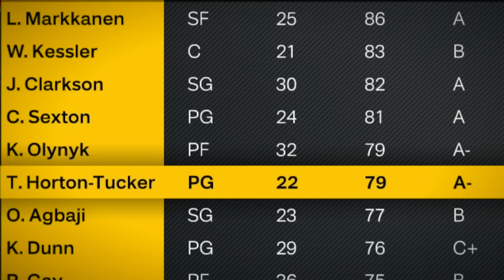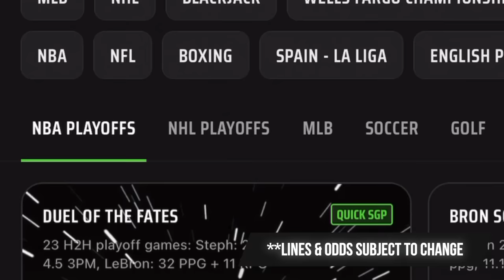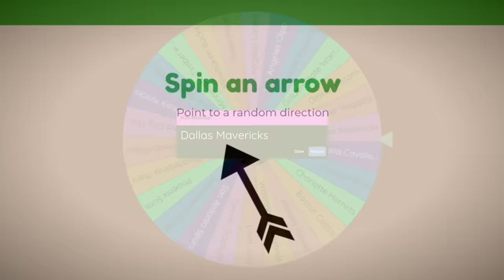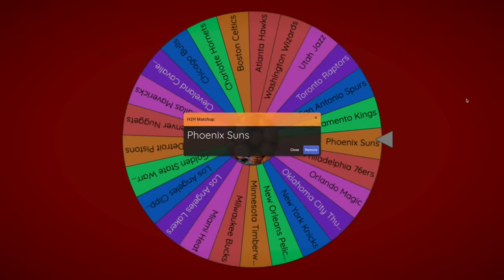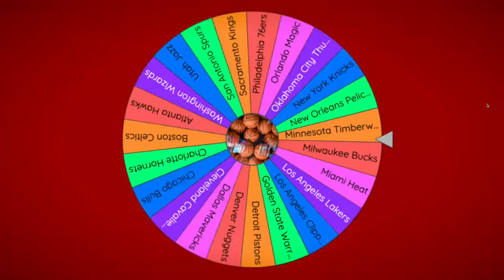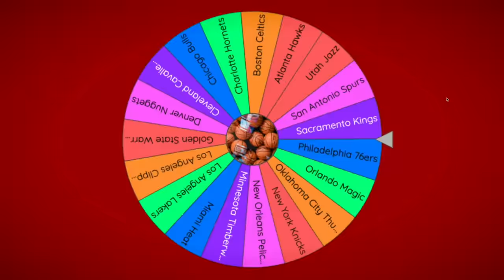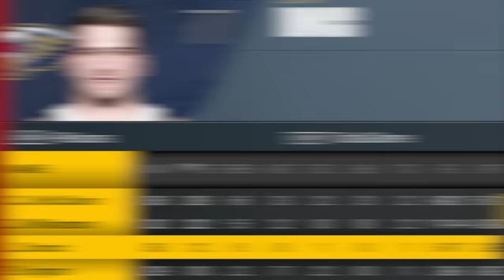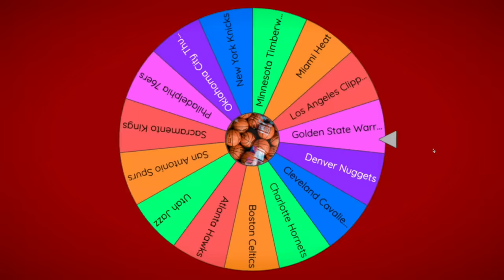NBA Imperialism: Every Player In Their Prime!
Don’t miss out on all the action this week at DraftKings!  Download the DraftKings app today!

Gambling Problem? Please Gamble Responsibly. Call 1-800-NEXT STEP (AZ), 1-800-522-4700 (KS/NH), 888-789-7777/visit ccpg.org (CT), 1-800-BETS OFF (IA), visit OPGR.org (OR). 21+ (18+ NH/WY). Physically present in AZ/CO/CT/IL/IN/IA/KS/LA(select parishes)/MA/MI/MD/NJ/NY/OH/PA/TN/VA/WV/WY only. Void in NH/OR/ONT. Eligibility restrictions apply. Valid 1 per new customer. Min. $5 deposit. Min. $5 pre-game moneyline bet. Bet must win. $150 issued as bonus bets that expire 7 days (168 hours) after being awarded. Ends 5/28/23 at 11:59PM ET.